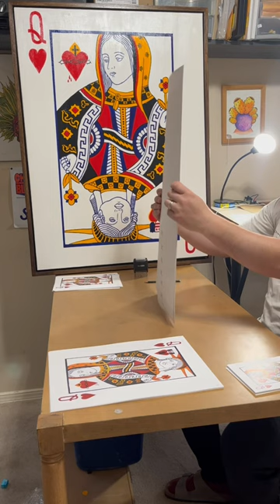Print Signing. Available online.